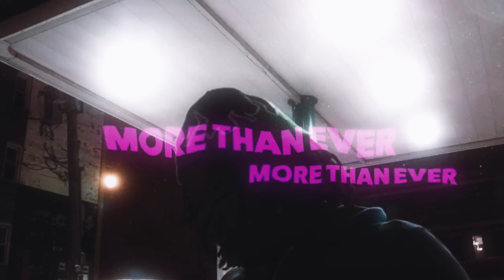More than ever slowed and reverb